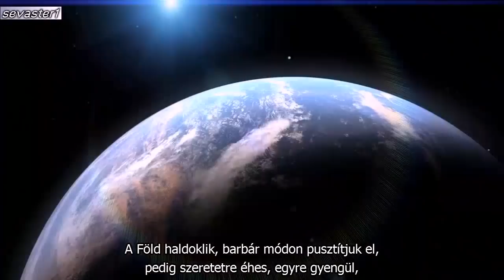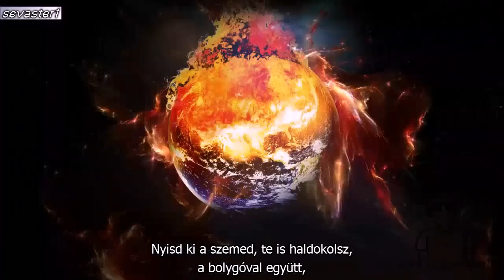A bolygó te vagy - Carlos Chavira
"A Föld nagyszerű házigazdája volt mindig fajunknak, nem kell ezért tisztelnünk? Ha képesek vagyunk beszélni, gondolkodni, alkotni, építeni és segíteni, akkor miért vagyunk csöndben, közönyösek, miért pusztítunk és ölünk?"